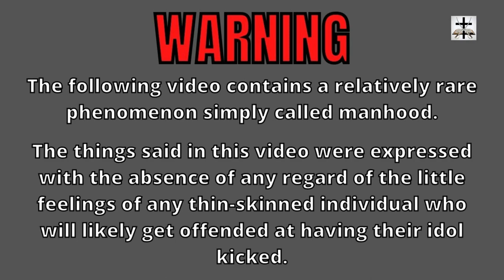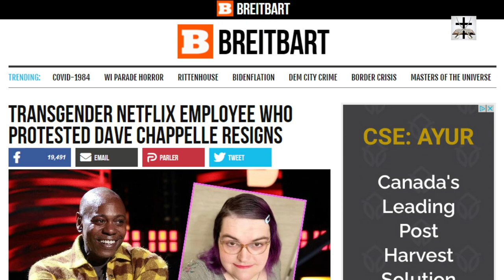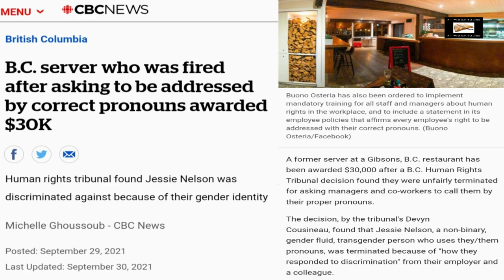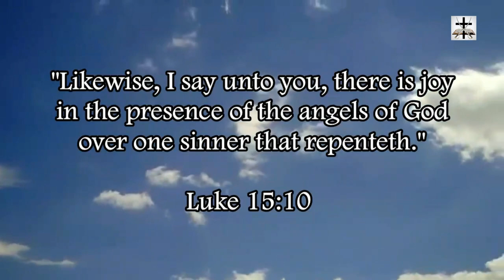Woke-SJW Ideology Destroys And Ruins Comedy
SJW-Woke Social Liberals always love to ruin comedy!